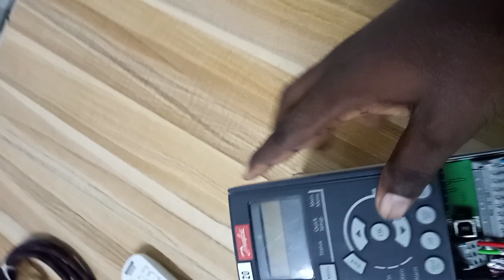comment remonter la carte de communication profibus MCA 101 sur un variateur danfoss FC 302